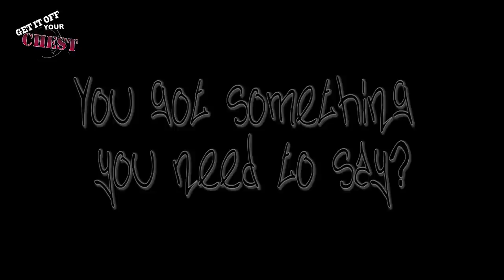Get it off your Chest - Jay Bee & Geezy